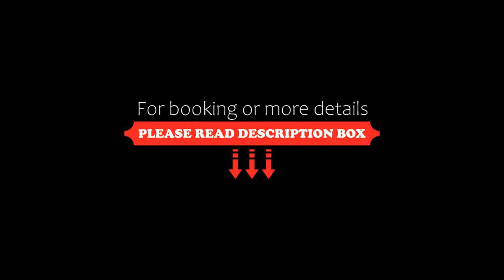Lakeshore Springs Apartments, Wanaka, New Zealand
About Property:
Situated 5 minutes’ walk from Wanaka’s town centre, Lakeshore Springs offers villas with views of Mount Aspiring National Park and Lake Wanaka. All villas feature a sauna and offer free Wi-Fi.

All villas feature flat-screen satellite TV and a fully equipped kitchen. Each offers a private bathroom with heated floors.  There is a ski equipment storage and drying room provided.

Guests are welcome to self-cater or to visit the Wanaka restaurants, bars and cafes 5 mi...
Property Type: Hotel
Address: 37 Lakeside Road, 9305 Wanaka, New Zealand
Searching For
1. Lakeshore Springs Apartments - Wanaka - New Zealand
2. Lakeshore Springs Apartments - Wanaka - New Zealand Address
3. Lakeshore Springs Apartments - Wanaka - New Zealand Rooms
4. Lakeshore Springs Apartments - Wanaka - New Zealand Amenities
5. Lakeshore Springs Apartments - Wanaka - New Zealand Offers and Deals
Audio Credit:
Track Title: Reasons To Hope
Artist: Reed Mathis